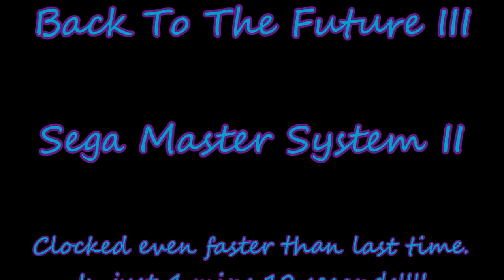Back To The Future 3 - Clocked Even Faster Than Last Time Just 4mins 12secs!!!!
We did this game waaaay back when our channel was in its infancy but now we are doing it again with better software and dad clocks it in a mind boggling 4mins and 12 secs, and he thinks he can do even better as he has done stage two faster in the past than this video!

Show support for autism, if you dont know what autism is check out our autism awareness video here: